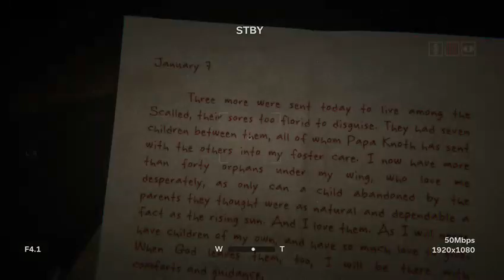Breaking Ankles!!!! (Outlast 2, Episode 3)